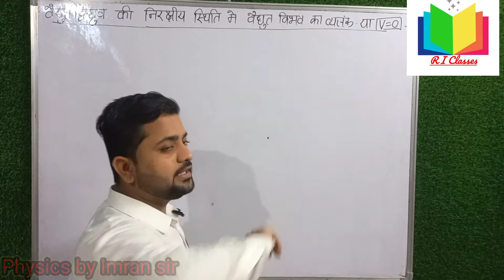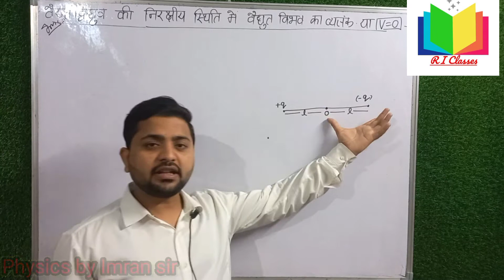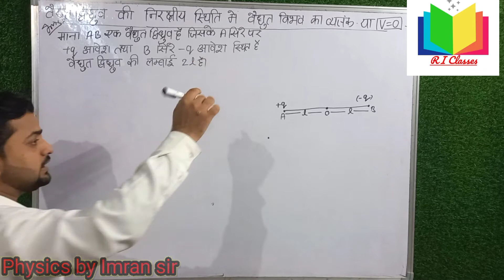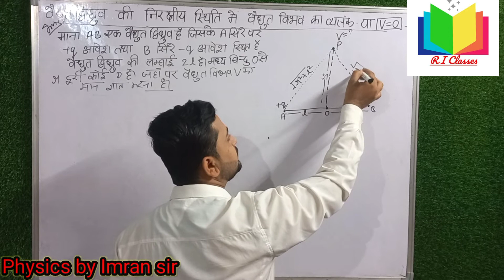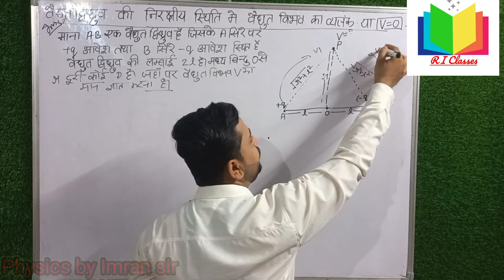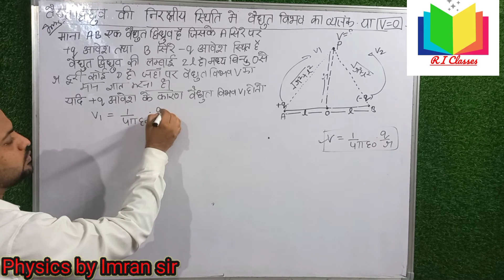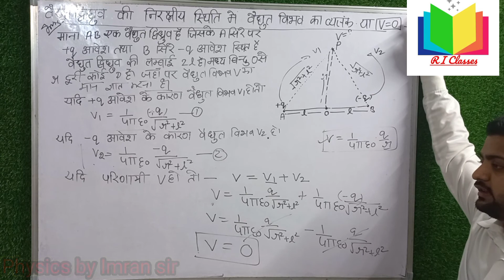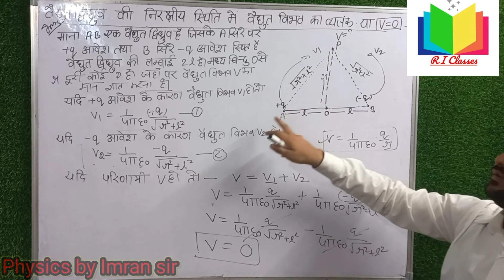निरक्षीय स्थिति मे वैद्युत विभव का व्यंजक |Part 3 class 12 physics by Imran sir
Hello students welcome to R I classes 🙃
इस video में आपको सबसे महत्त्वपूर्ण derivation बताया गया है जो board exam के लिए important hai और हर साल आता है ll
वैद्युत विभव lesson के सभी Parts निम्न है link

class 12 ki physics ka first lesson वैधुत आवेश तथा वैधुत क्षेत्र ‌के numerical
Kumar Mittal ki book se krwaaaye hai ye part 1 hai numerical ka